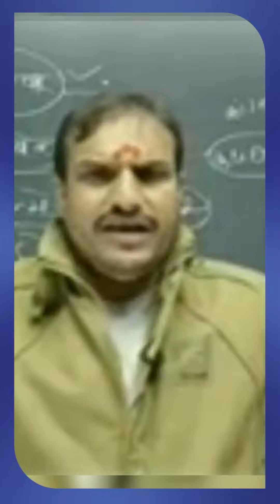मोदीजींनी महाराष्ट्रात येऊन गल्लोगल्ली फिरून सभा घेणं आणि आव्हान देणं यातूनच त्यांच्या मनात असणारी..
मोदीजींनी महाराष्ट्रात येऊन गल्लोगल्ली फिरून सभा घेणं आणि आव्हान देणं यातूनच त्यांच्या मनात असणारी पराभवाची भिती स्पष्ट दिसून येत आहे! आ. खा. शरद पवार साहेबांच्या साथीने तुतारीचा आवाज बुलंद होणार!